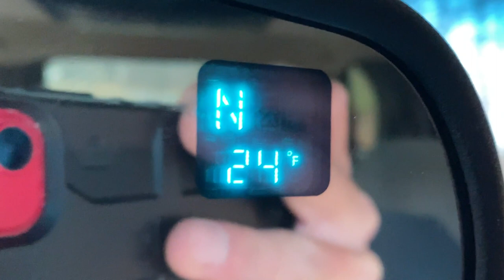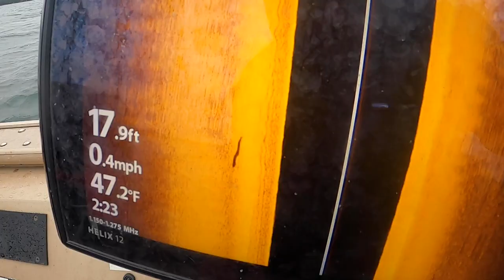November 10 DAY MUSKY CHALLENGE!! - Everything Goes Wrong - Day 1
Day 1 of the 10 Day November Musky Challenge where everything goes wrong! Still a Fun day fishing with Michael Hanson and Aj Wiesner!!

Sucker Set Up
Rod Used: Chaos Assault Stick 8' Heavy Trolling/Livebait
Reel - Shimano Tekota Hg 500

Type in Todays Angler at checkout and get a free set of PolarClear lenses

Shimano Curado Spinning 7' M
Shimano Stradic CI4 2500

FILMING EQUIPMENT
Editing Software